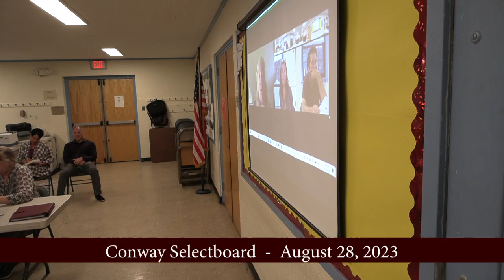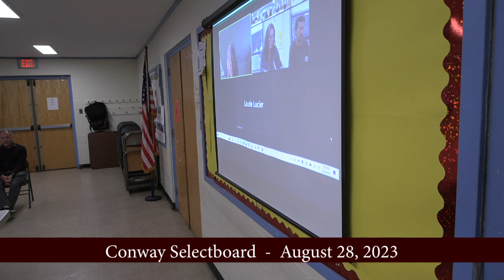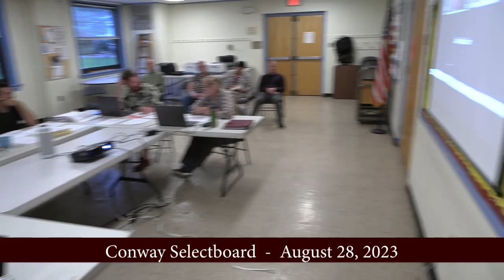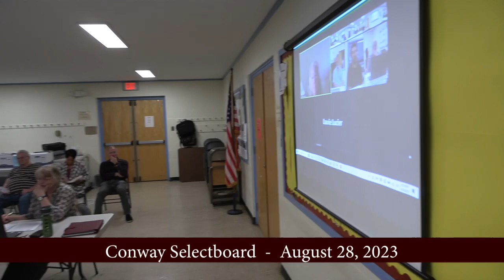Conway Selectboard - August 28, 2023